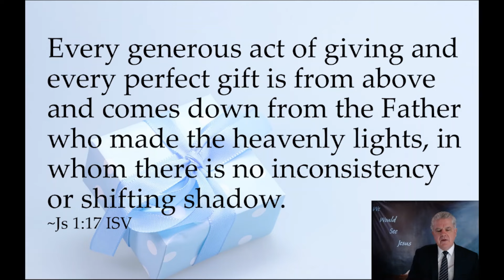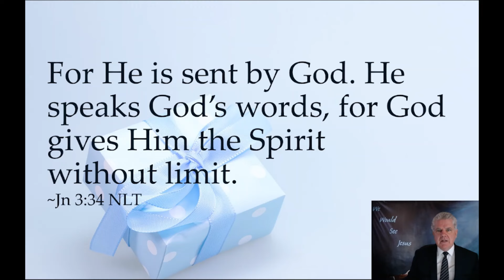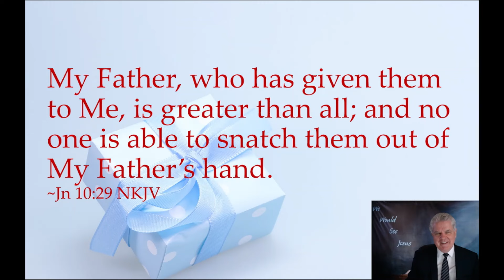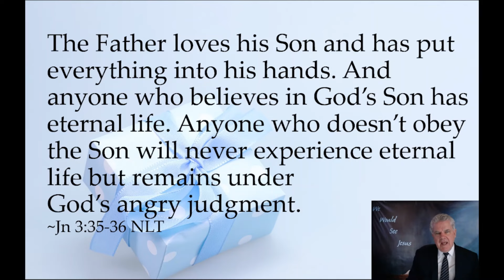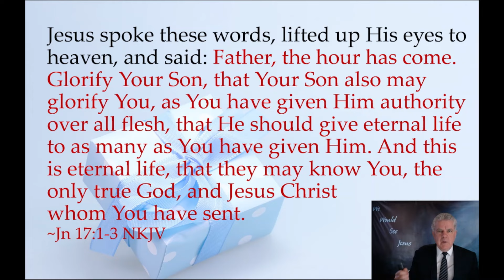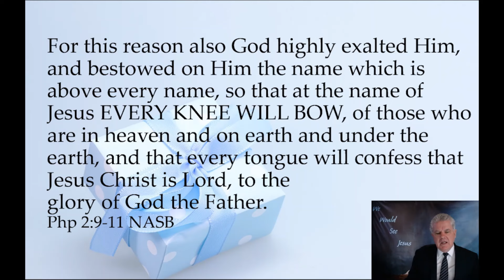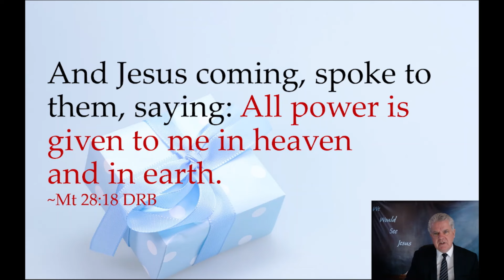What God has Given to Jesus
Every good and perfect gift comes from our heavenly Father.  God gave Christ everything, and then gave Christ Jesus to us, so that we might receive the gift of eternal life.